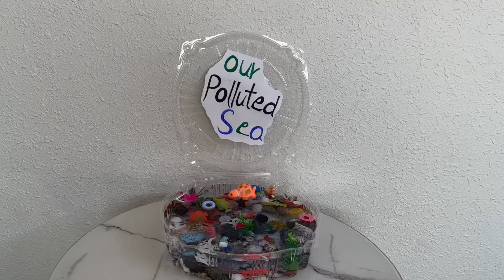Let’s see our polluted sea